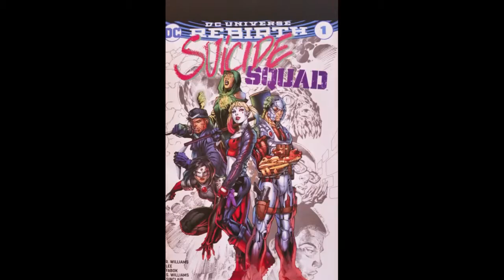‎FanExpo Toronto - September‎ ‎6‎, ‎2016